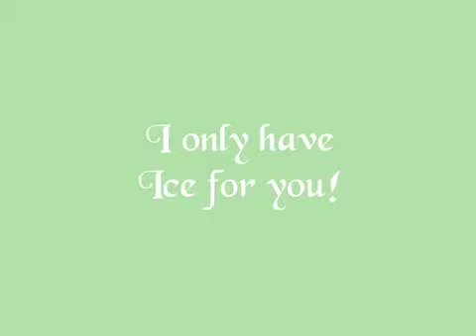Caroling Kringle.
oh yeahhh